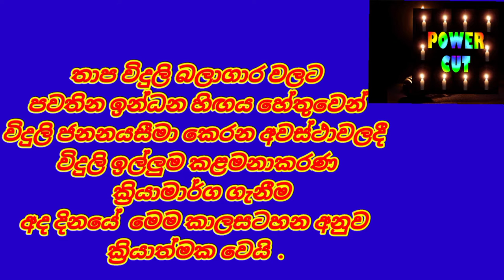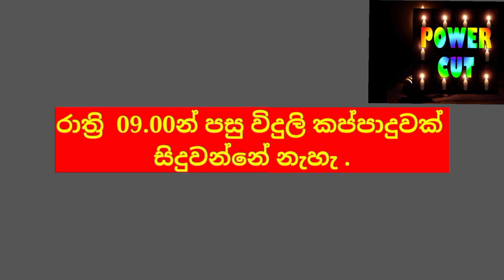power cut time table | sri lanka power cut schedule 2022.09.03 |ceylon electricity board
2 hours & 20 min
 NewsWire
EconomyNext
Sri Lanka schedules power cuts of 2 hours 20 mins from september 2
Newsfirst.lk
Power Cut schedule for the next two days
tamilguru.lk
Power Cut Schedule (Time Table) in Sri Lanka 2022 - Daily Updates
September 2022
How do I find out if there is a power cut in my area UK
What is the cause of power cuts
What do I do if there is a power cut in my area
What is a power cut called
CEB power cut
Today power cut
Tomorrow power cut schedule

Power Cut in Your Area
Power Cut List - Electricity North West
Power Outages
latest update PowerCheck
Electricity cuts hit Sri Lanka as key union goes on strike
power Outage map sri lanka